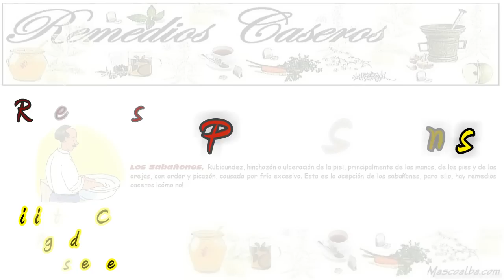Remedios Caseros para los Sabañones de las Manos, Remedio para Aliviar los Sabañones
Los Sabañones, Rubicundez, hinchazón o ulceración de la piel, principalmente de las manos, de los pies y de las orejas, con ardor y picazón, causada por frío excesivo. Esta es la acepción de los sabañones, para ello, hay remedios caseros ¡cómo no!